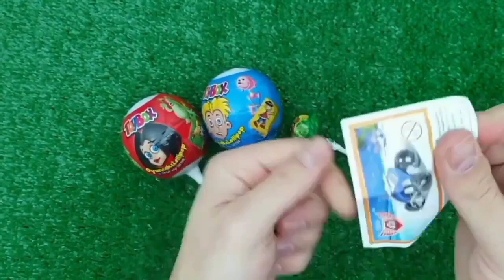치즈퐁듀 🧀 새우튀김 양념치킨 스팸튀김 치즈볼 먹방 Cheese Fondue Chicken Cheese Balls Fried Shrimp Candy Mukbang ASMR #33